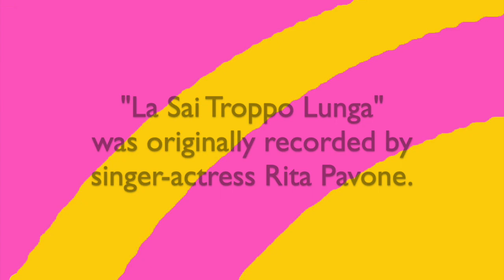La Sai Troppo Lunga performed by Baci e Ceci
Baci e ceci is a small rock combo from Buffalo, New York that performs pop music of the 1960s - from Italy. The songs are all sung in Italian and, while they were all hits in Italy, occasionally a listener will recognize a song they are familiar with in its English language form.